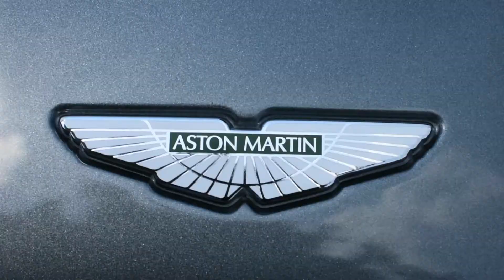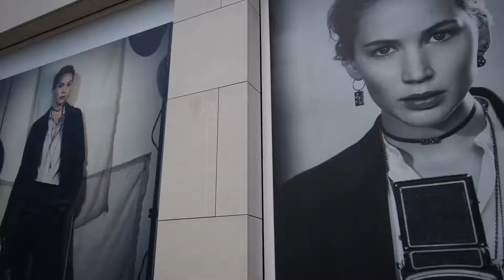Aston Martin Vantage?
Checking out the Aston Martin event at the Shops at Buckhead and giving an update on the channel and what I've been up to the past couple months. Hope you enjoy!